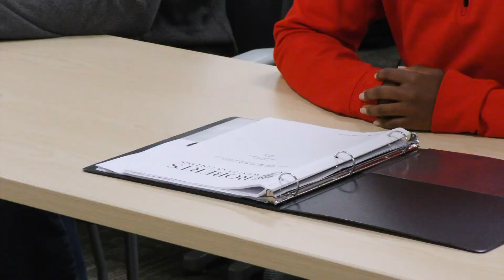Redhawks Profile: Nthabi Mogopodi '19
Nthabi Mogopodi is one of the best players to ever compete for the Roberts Wesleyan women's tennis team.  She recently advanced to the ITA Regional Championship match and has more than 30 victories  for the Redhawks.  The native of the African nation of Botswana is a forensic science major at Roberts.